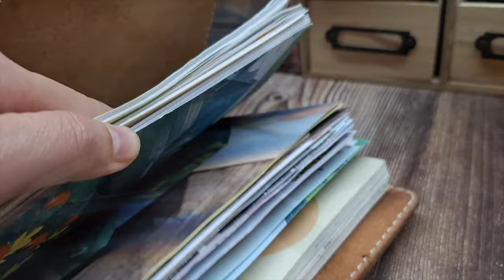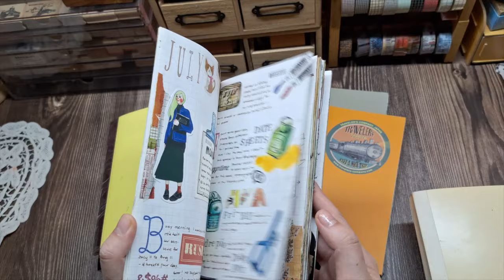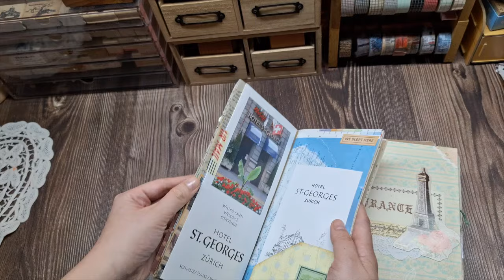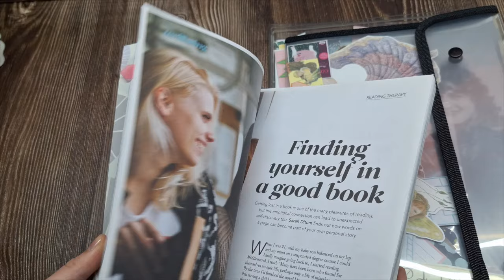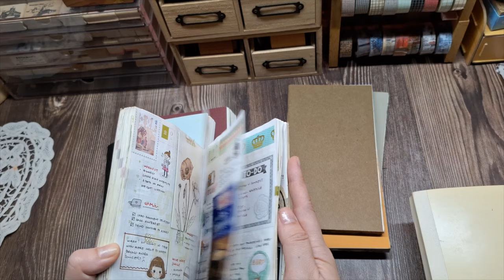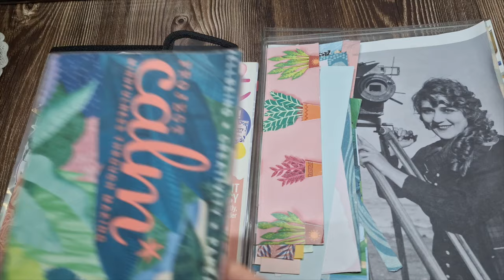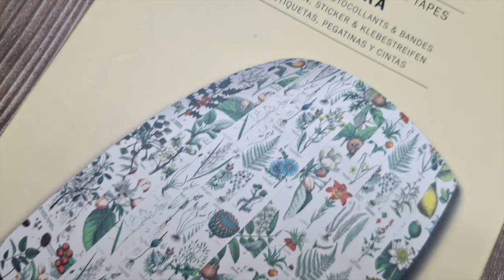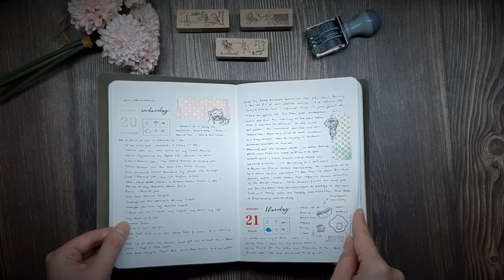How to Start a Creative Journal 📒 Creative Journaling for Beginners Part 1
👉🏻Here's Part 2 of my Creative Journaling for Beginners series where I shared simple techniques such as collaging, using colorful pens and repurposing everyday supplies to document your memories

Learn how to start creative journaling as a complete beginner! In this first video, I explain what creative journaling is, why it's so beneficial, and the basic stationery and art supplies and tools you'll need to get started.

I also shared my personal journey with creative journaling since I first discovered it in 2015 and I gave some beginners tips for building your creative journal supplies affordably.

Traveler’s Company Traveler’s Notebook (002 Grid or Quad, regular size)refill or insert
Traveler’s Company Traveler’s Notebook (003 Unruled or Blank, regular size) refill or insert
Stalogy 365 Days Note (B6 size)
Stalogy 365 Days Note (A6 size)
HOBONICHI Techo Plain Notebook (A6)
Hobonichi Techo Planner Book [English/A6/January 2024 Start/Monday Start]
Hobonichi Techo Cousin Book [English/A5/January 2024 Start/Monday Start]
Hobonichi Techo Original Book Avec [Japanese/A6/January 2024 Start/Monday Start/6-months x 2books]
Midori MD Notebook, A5, Grid Ruled
Midori MD Notebook - A5 Plain Paper
Midori MD Notebook - A5 Horizontal Ruled line
Rhodia Webnotebook, A5, Dot - Orange
Rhodia Webnotebook Webbies - Dot Grid, A6 size
Faber Castell Premium Color Pencils, 48 Colour
Uni Pin Fineliner Drawing Pen - Sketching Set - Black Ink - 0.03 to 0.8mm - Set of 6
Zebra Mild Liner highlighter pen, 5 Colors
Zebra Mid Liner highlighter pen, 10 color
Staedtler Triplus Fineliner Pens, Pack of 10, Assorted Colors
Tim HoltzMini Snips Scissors
Scotch Permanent Glue Stick